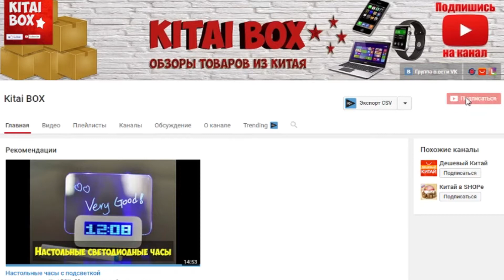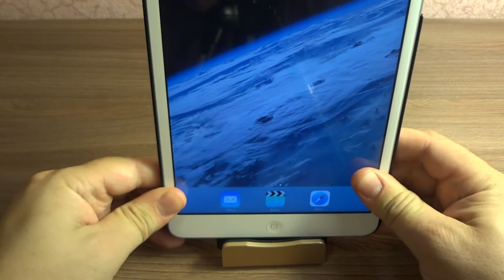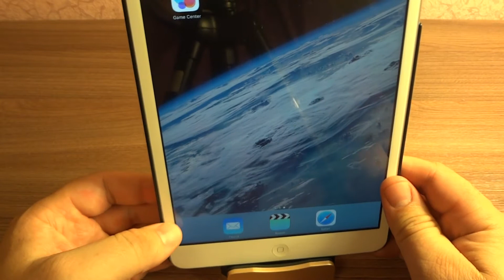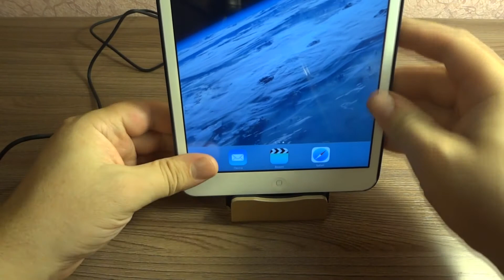Посылка c Aliexpress. Док станция для смартфона.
✔ Кэшбэк сервис LetyShops: покупайте в более чем 1029 интернет-магазинах по
★ КОНКУРС, победителем становится случайный участник. Для участия нужно:
3. Оставить позитивный комментарий под этим видео.
Приз: 300 руб на мобильный или qiwi кошелек.
Розыгрыш: 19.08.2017 на этом канале.